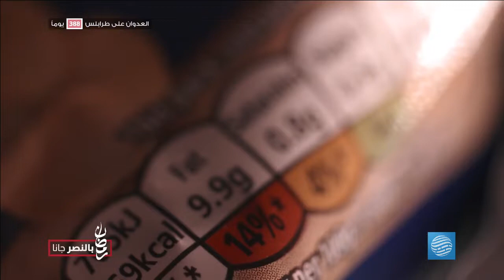التدين الرشيد 2 - الحلقة 2